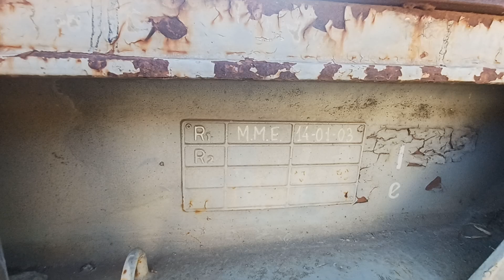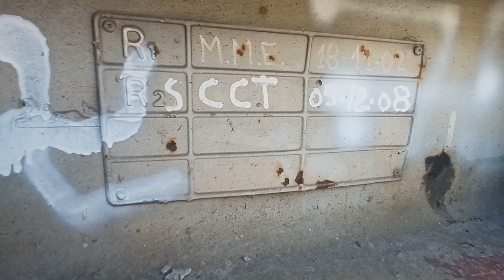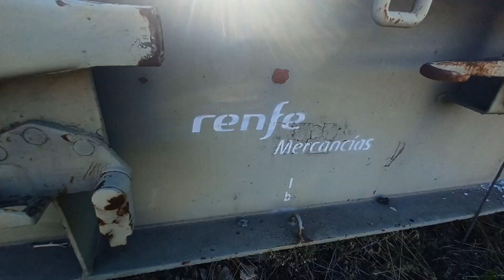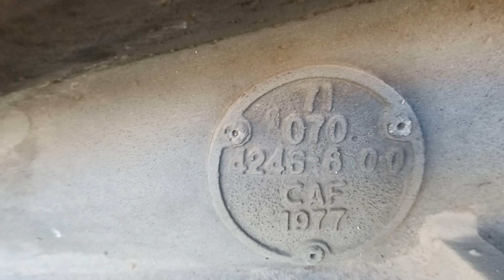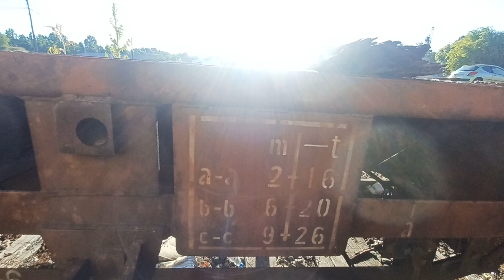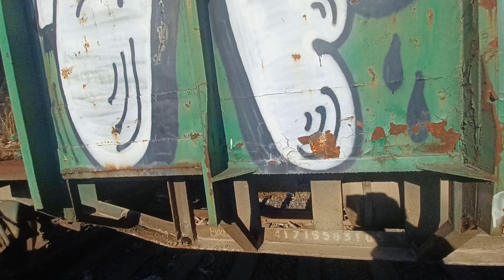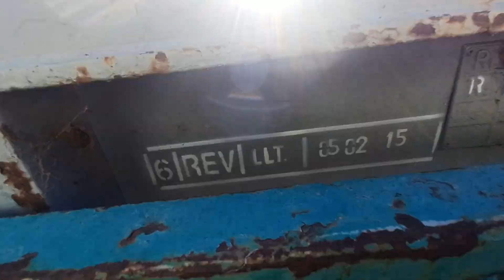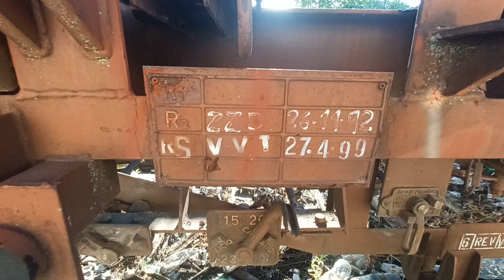segunda parte del reportaje del lamentable estado de los vagones de la parte trasera de aranjuez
vídeo realizado el día 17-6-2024 lunes a las 8:46 minutos